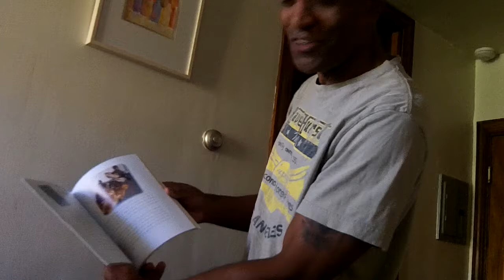Signs You're Stuck in the Friend Zone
After living together for 12 years, Stu and Natasha have been through it all.
Stu and Natasha been on a dozen  vacations by airplane together, had sex, estimated from 700-1000 times. Laugh together hundreds of times but for some reason as Natasha climb the social status scale and now was in a different tax bracket, Stu was reduced to the ‘friend’ zone. Looking back, Stu understands, Natasha gave Stu many warnings to improve. To make a long story short, Natasha saw the status quo as more important and Stu saw creativity as more important.